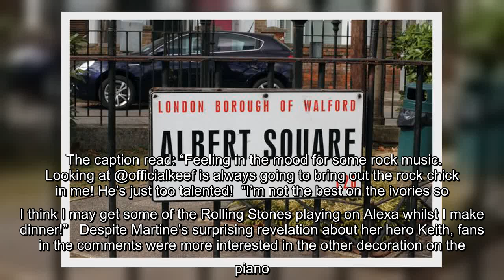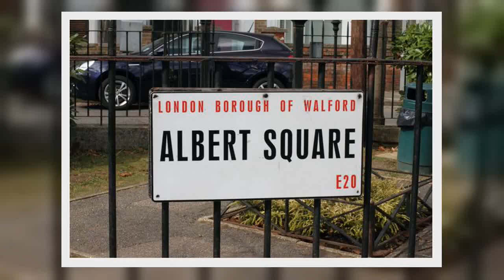✅ EastEnders' Martine McCutcheon wows fans with piano playing but they are distracted by something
✅  EastEnders' Martine McCutcheon wows fans with piano playing but they are distracted by something else